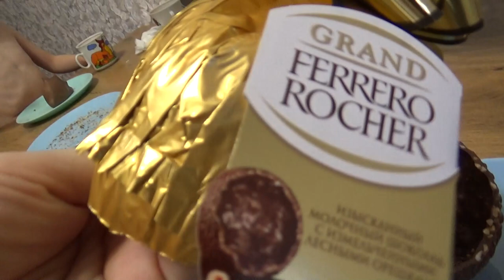Art Manij VLOG Муж 🌹подарил мне? 23 февраля + салют✨